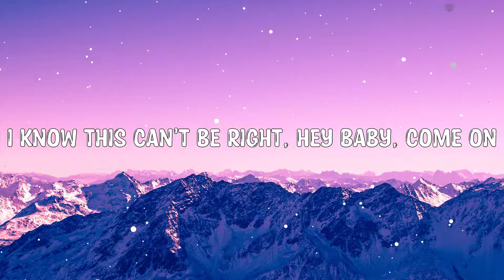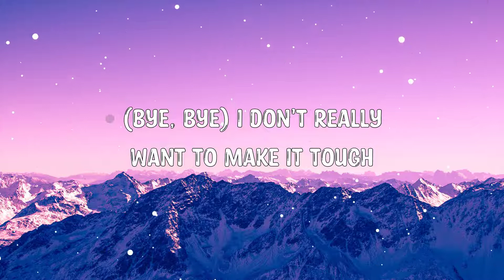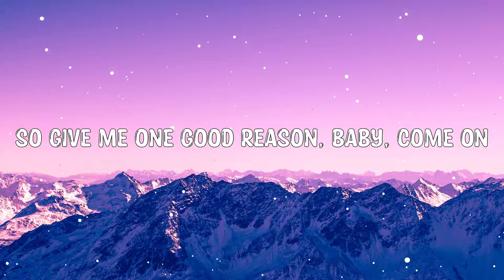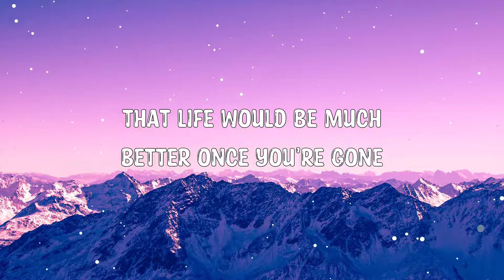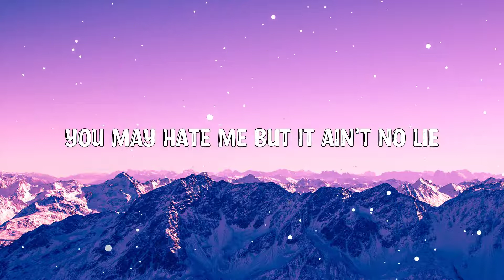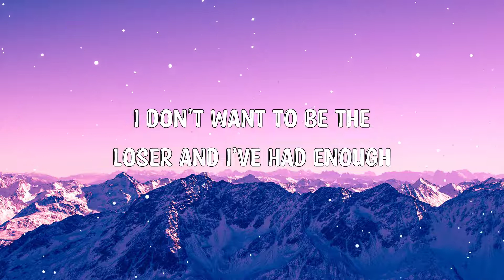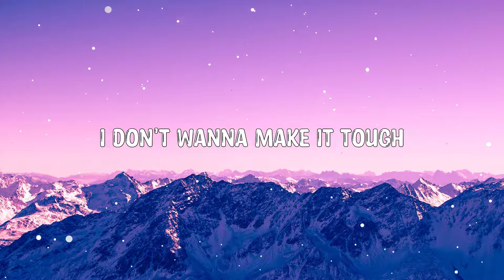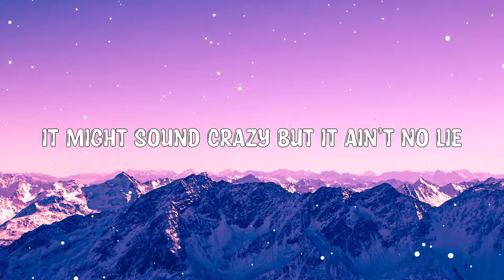Bye, Bye, Bye - N Sync (Lyrics) 🎵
Hey ! Guys,

🎤 Lyrics:

I don't wanna be a fool for you
Just another player in your game for two (I don't wanna be your fool)
But it ain't no lie

Don't really wanna make it tough (don't really wanna make it tough),
I just wanna tell you that I had enough (that I had enough).